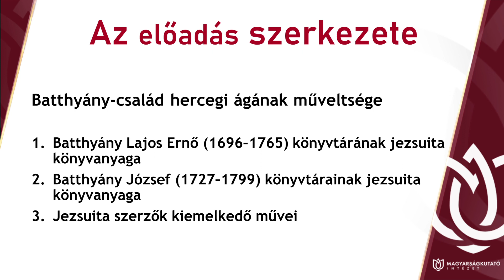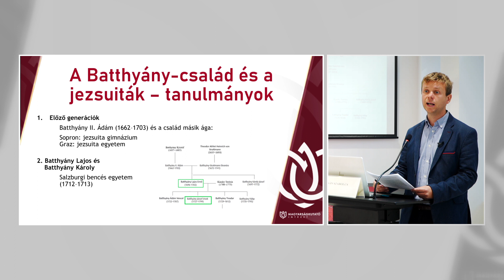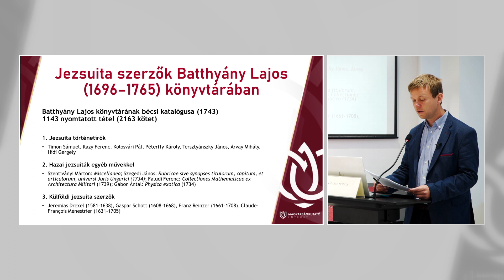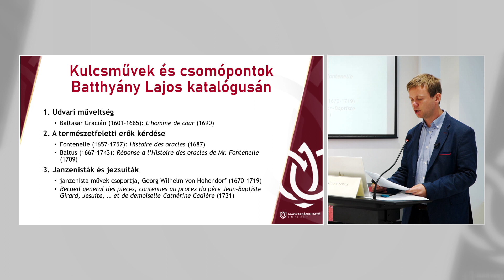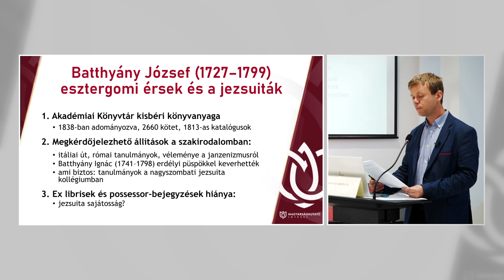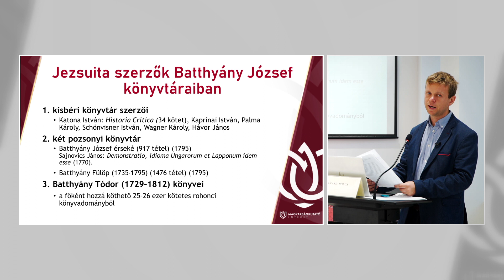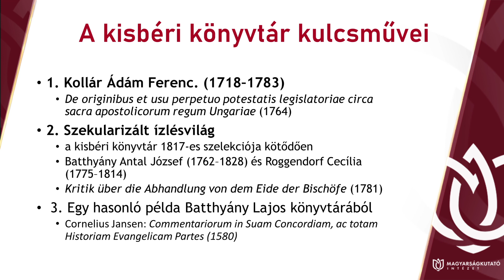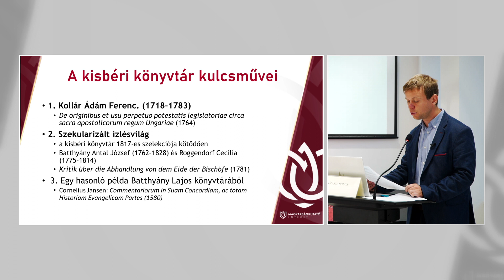MKI - Pray Konferencia - Hursán Szabolcs: Jezsuita szerzők a Batthyány- könyvtárakban 2023.09.11.